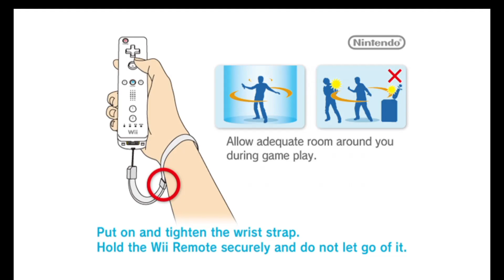Mario & Sonic at the Olympic Games [FIRST TIME] (Wii) - SuperTails16